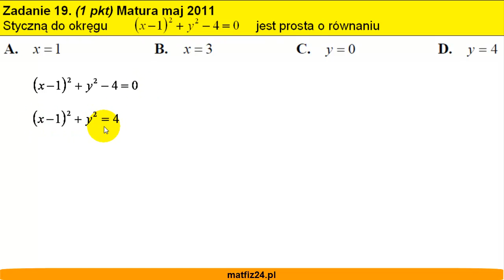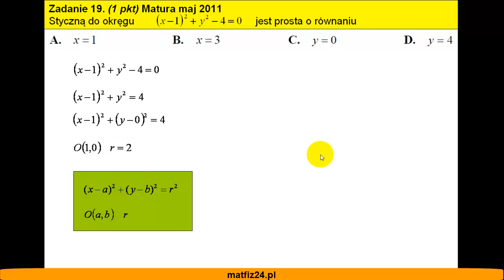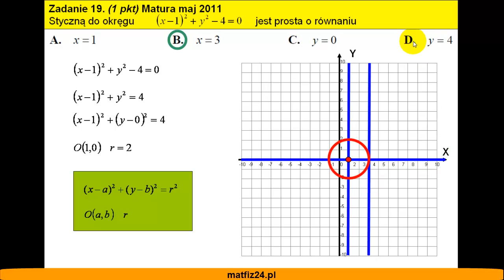Matura z matematyki 2011 - zad 19 - Styczna do okręgu - Matfiz24.pl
Styczną do okręgu podanej wzorem jest prosta o równaniu.